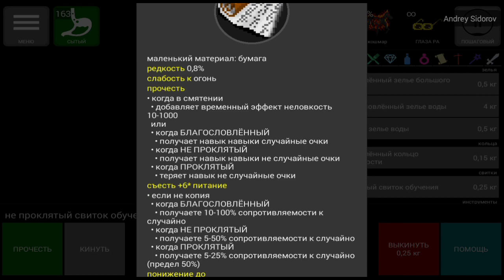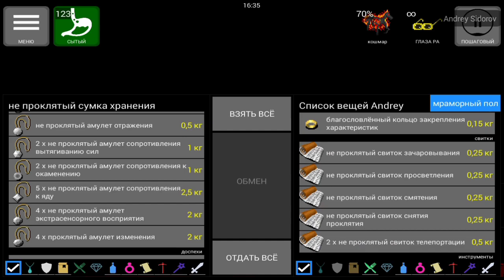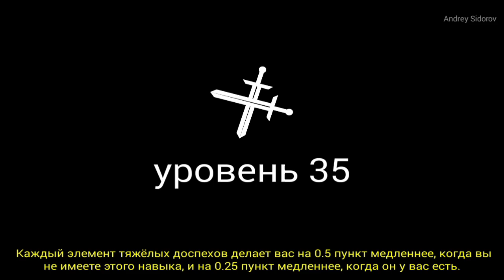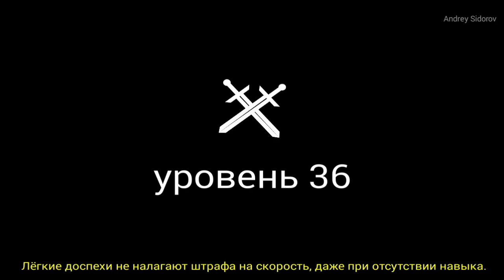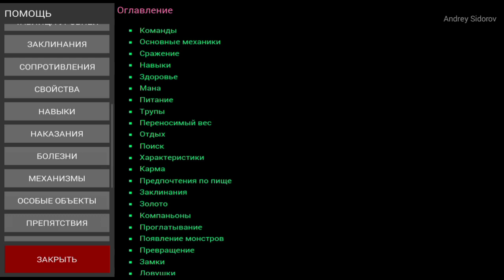Pathos Nethack Codex; хаос на чёрном рынке; монах; человек